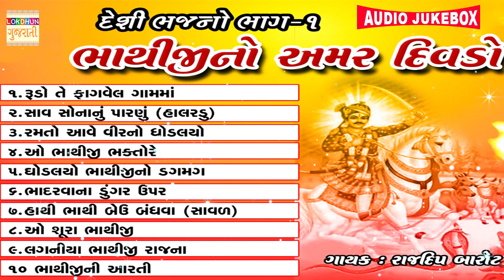Bhathiji No Amar Divdo ~ Rajdip Barot, Vanita Barot | Gujarati Most Popular Bhajan | Nonstop Songs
Album - Bhathiji No Amar Divdo
Singer - Rajdip Barot, Vanita Barot
Composer - Ami Prajapati
Lyric Writer - Mahendra Chauhan
Digital Partner - Lokdhun
Label - Lokdhun Gujarati

For Latest Gujarati Bhajans - Garba & Gujarati Lokgeet